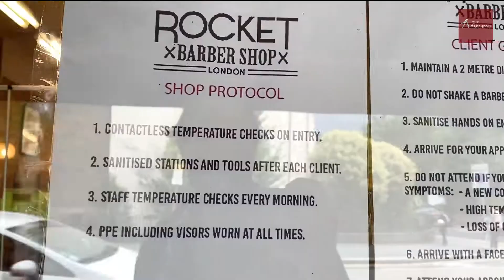Vivere a Londra: Come PICCOLE ABITUDINI fanno la DIFFERENZA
Ti è mai successo di sentirti un po' disorientato nella tua esperienza all'estero? Ti è mai capitato che a farti sentire così sia stata la mancanza di un qualcosa che per gli altri può sembrare banale ma per te non lo era? Magari un negozio particolare, un bar, un ristorante o un barbiere? Beh in questo episodio parleremo proprio di questo!

Buona Visione!

Facebook: Come sopravvivere a Londra

Jobi Gorillapod

Editing By
Tomaso Lecca
YOUTUBE Channel Dado Graphics

RIngrazio Vinny e i ragazzi di @rocketbarbershop per avermi permesso di fare le riprese durante il taglio!